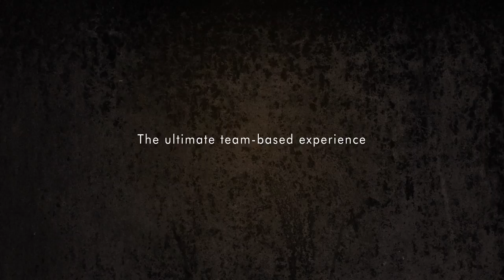Guns of Icarus Alliance - PlayStation Experience Trailer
Neuer F2P Shooter für die PlayStation 4!